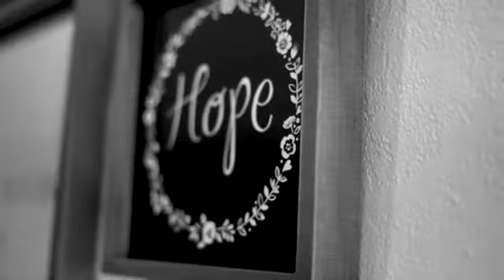You God's Music Showcase Contestant - Gabriela Chavez - "All I Need" Piano Session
We absolutely love this You God's Music audition by Gabriela Chavez, as she performs her original song "All I Need." Voting begins April 17th!

"This song comes from the scripture John 3: 30 He must increase, but I must decrease. My desire is to know him deeper everyday, and to fully depend on him in every area of my life. He is all I need.

"All I Need" - Written By: Jacqueline Gabriela Chavez & Benjamin Rodriguez